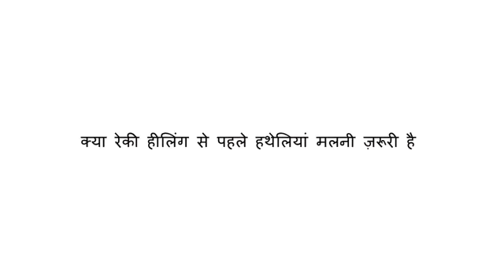Is it necessary to rub palms before reiki healing (क्या रेकी हीलिंग से पहले हथेलियां मलनी ज़रूरी है)